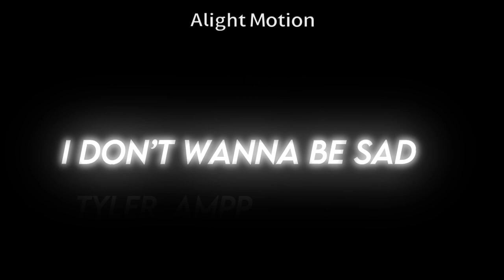government hooker || wednesday||check desc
apps: alight motion,

again do not steal i have a watermark 💀